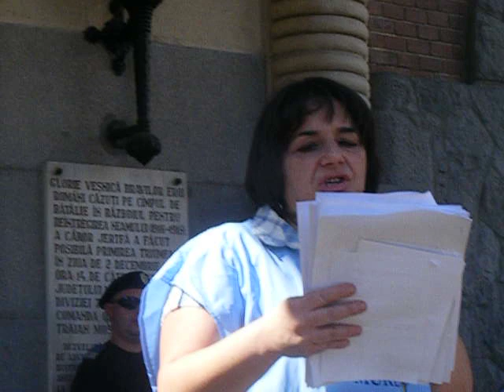De ce au protestat sindicalistii din Azomures si care sunt nemultumirile angajatilor